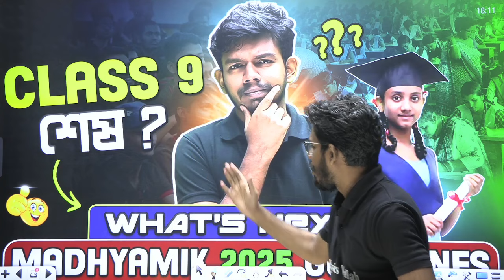Class 9 শেষ ✅✅ এবার আসল যুদ্ধের পালা 🔥🔥 Class 10 Madhyamik 2025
🎥আজকের ভিডিও’র ডীটেলস 👇

এই ক্লাসে, (faculty name), (subject name) থেকে (topic) চ্যাপ্টার পরিয়েছেন, যেটা তোমার Class 9 এর preparation এ তোমাকে সাহাজ্য করবে |

📌 PHYSICS WALLAH OTHER BENGALI CHANNELS :
📌 PHYSICS WALLAH OTHER CHANNELS :
📌 PHYSICS WALLAH SOCIAL MEDIA PROFILES :
( Trending Hashtags + Mandatory Hashtags )